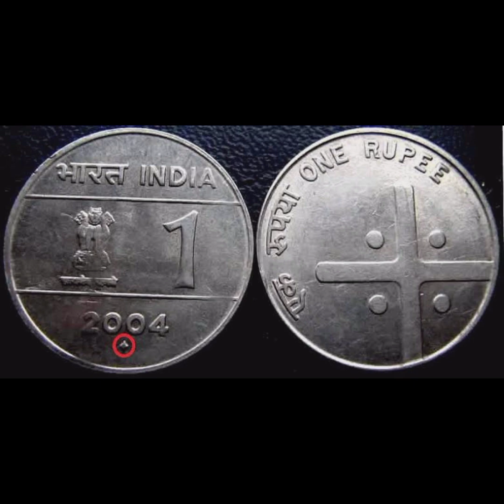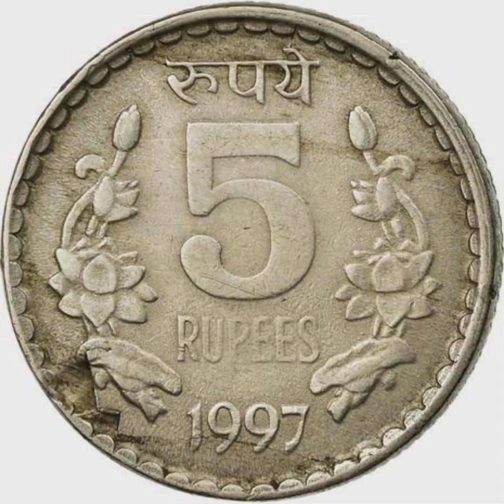90% लोगों को यह बातें नही पता || TOP 8 AMAZING FACTS || SHILPI SHARMA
MONALISA PAINTING , INDIAN CRICKET JERSEY , LUCID DREAM , BRAZIL ISLAND
ETC.

HEY GUYS HOPE YOU ALL ARE GOOD ..
LET ME KNOW IN COMMENTS WHICH ONE IS
YOUR favourite FACT

AMAZING FACTS
ROCHAK TATHYA
MYSTERIOUS FACTS
UNSOLVED MYSTERY
INTERESTING FACTS
KNOWLEDGE
ENTERTAINMENT

Credits
Performed by @shilpisharma4138
Video and thumbnail by @ashofficial9181